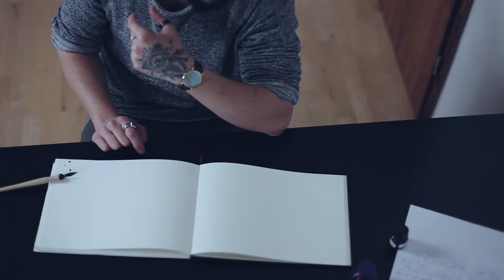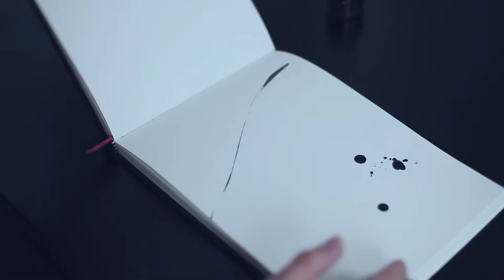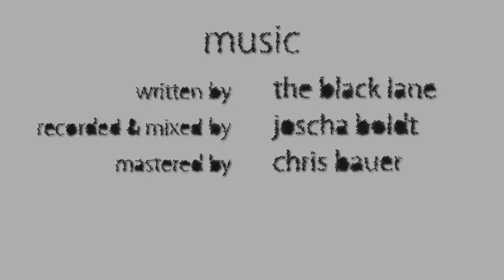The Black Lane - Inside Of Me [Official Musicvideo]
video & music made by the black lane